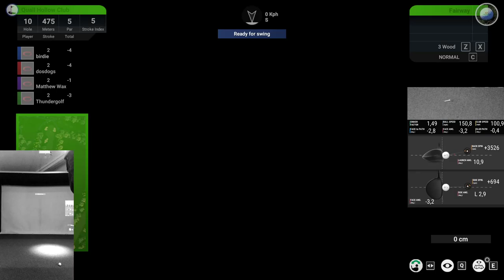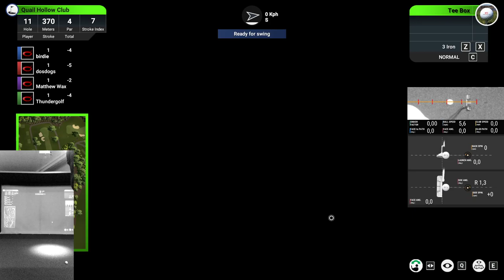TGC 2019 Protee Quail Hollow Rd1